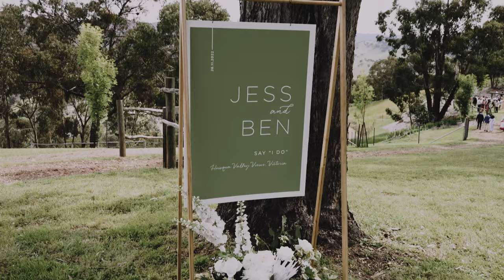Duuet Wedding | Jess + Ben Wedding Film | Howqua Valley Views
Wedding Venue -Howqua Valley Views
Hair -  Paige Craig
Make-up - Amanda Lee Makeup
Wedding gown -  D'Italia
Suit -Peter Jackson
Celebrant- Greg Evans
Florals - Earlston Blooms
Entertainment - Luke Dewing Music

82071